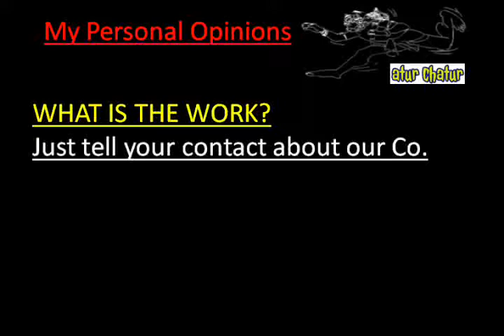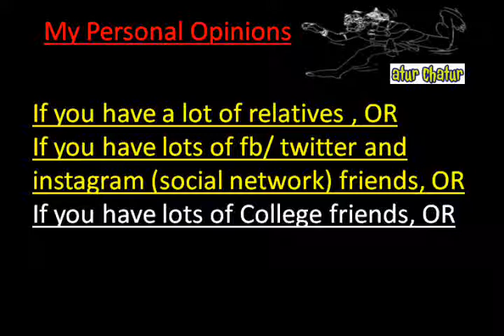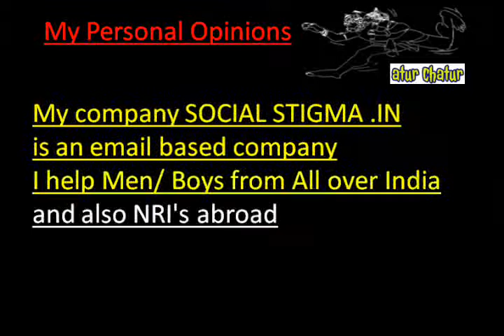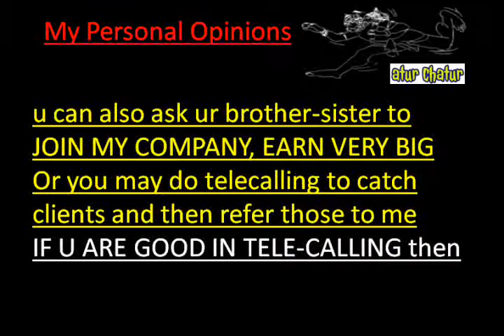मेरी कंपनी में काम करो और घर बैठे 10,000 महीना कमाओ Adelaide Work from Home Job